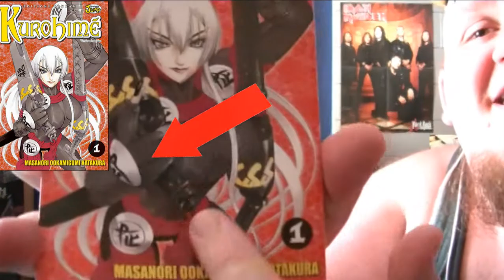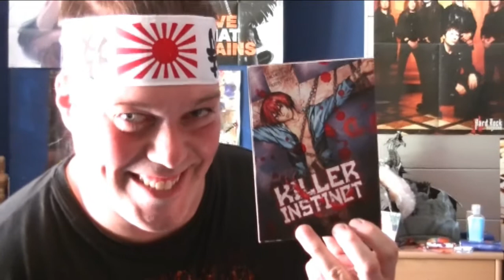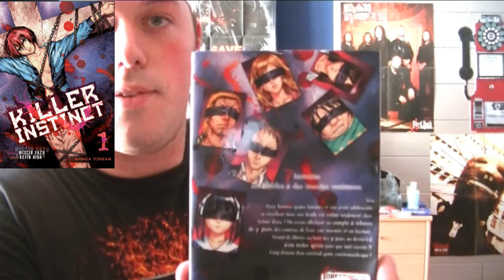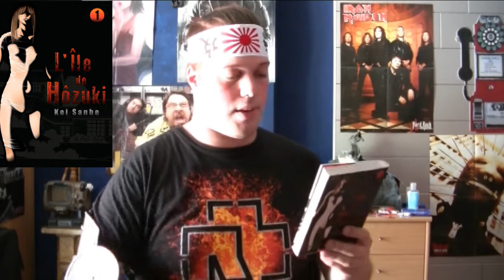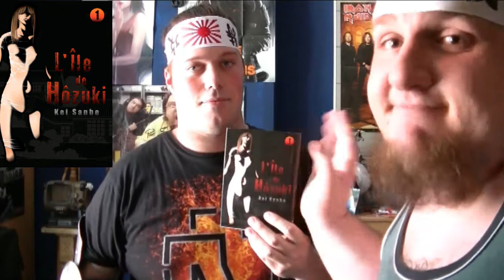Des goûts exigeant boobs, fille, cannibale, psychopathe, pingouin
des goûts exigeant mUhahahahaahahah